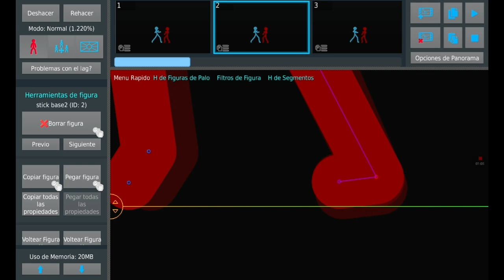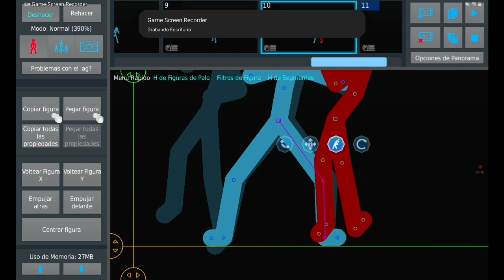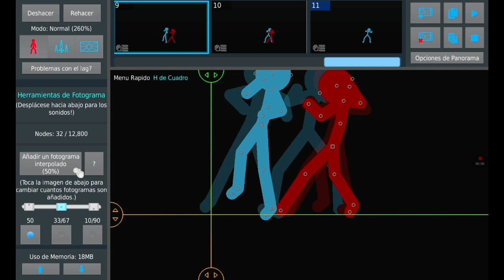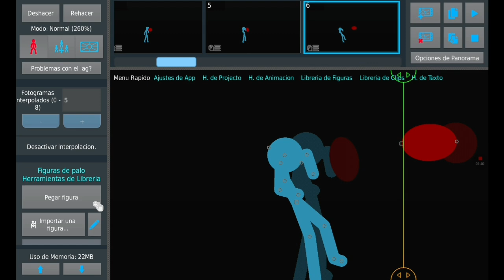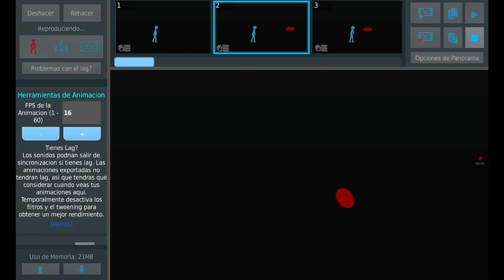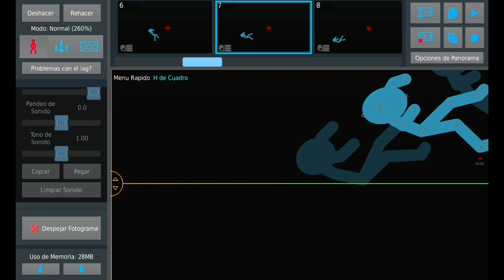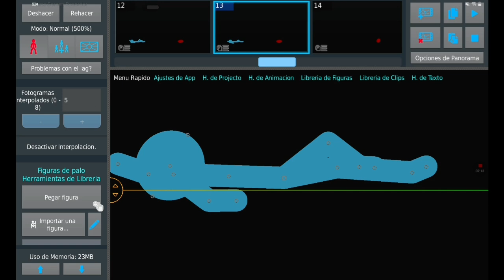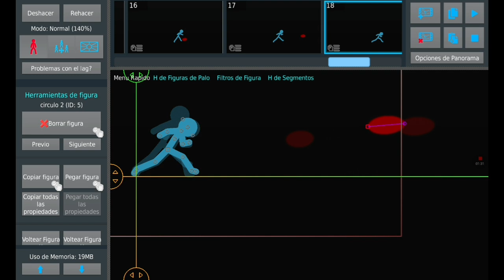Tutorial para aprender a animar mejor sticknodes /sincronía/by Anthony Anims Ep1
Tutorial sobre la sincronia en la animaciom basica y media
Creador : AnthonyAnims
Ep1

Si quieres publicar animaciones aqui debes pertenecer al discord de la comunidad y ser usuario verificado , por ahi ya podras compartir videos y solicitar su publicación : si el video cumple
más de 30s
calidad de animación mínima 6/10
info con todos los participantes
no copyright
créditos (opcional)
miniatura para el video

¡SUERTE ANIMADOR!

animation animator tutorial sticknodes how to animate better tutorial animation animation tutorial sticknodes tutorial sticknodespro animation tips sticknodes pro speed animation 2d animation 2d animation tutorial funny animation animation for beginners how to make animation